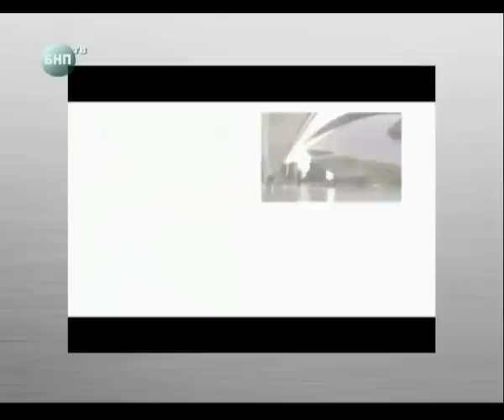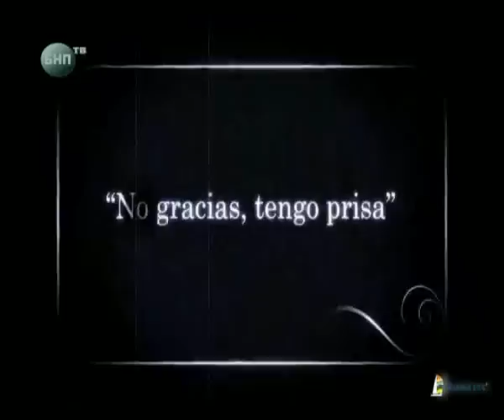130118-14-DB-HK-tourist show for Spain,Valencia.wmv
Interview of Desislava Blagoeva with Joaquin Karlsson, Director of "Marina Dor",Valencia